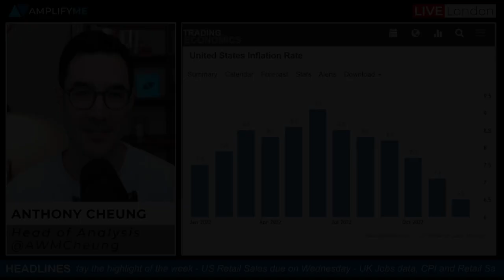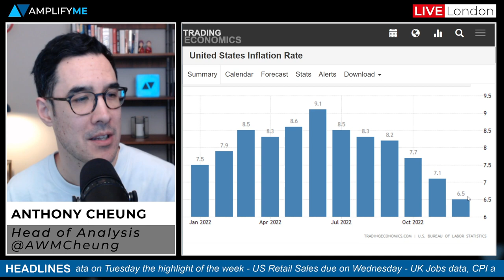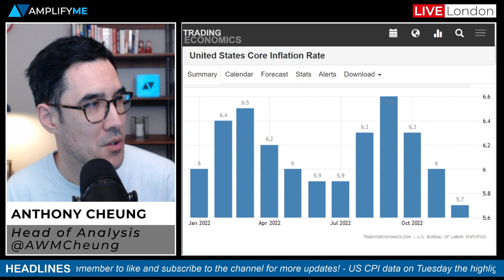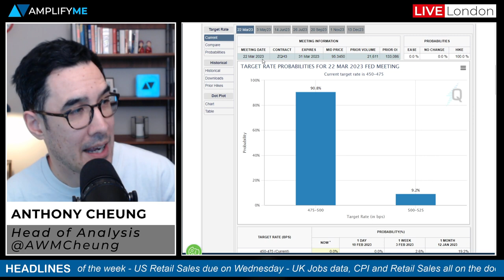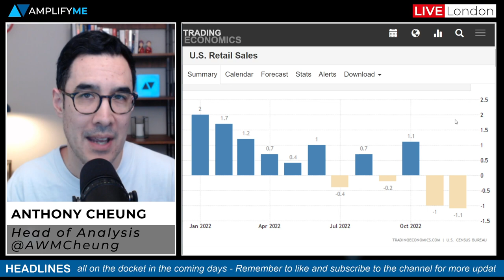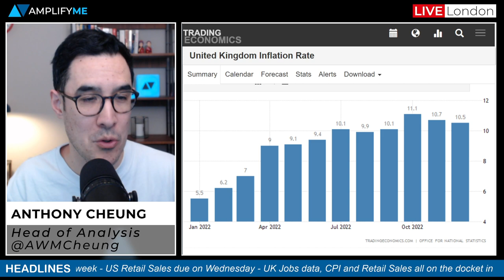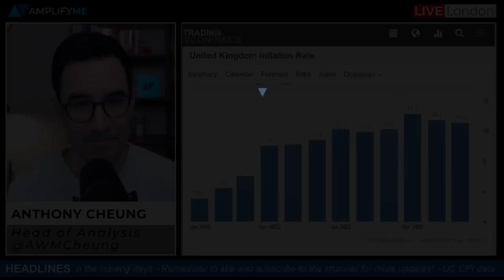This Week In Markets: 13th - 17th February 2023 (US & UK CPI Preview)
The perfect prep for any student currently applying to investment bank roles.

- Main economic data points out this week (00:00)
- US CPI preview (00:40)
- US Retail Sales preview (3:11)
- UK CPI preview (4:34)
- UK Jobs data and Retail Sales preview (7:20)